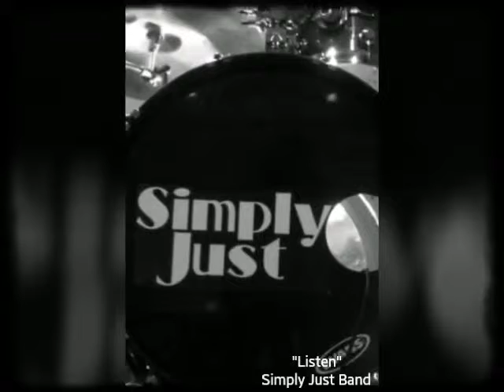Simply Just Band Cover (Listen)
Simply Just Band at the Hyatt Regency on 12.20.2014